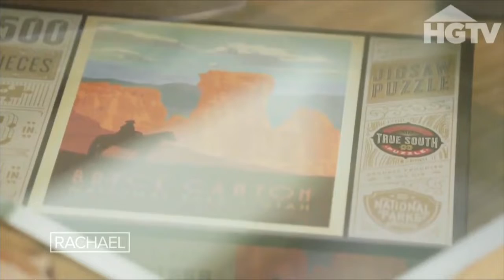The Rachael Ray Show Erin Napier 01 25 2022